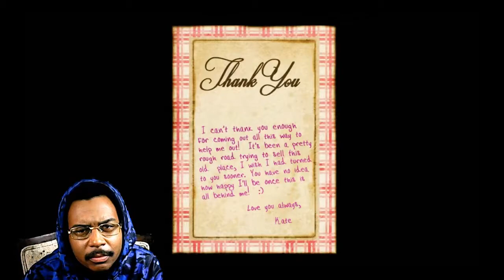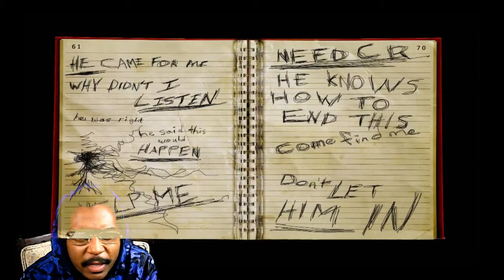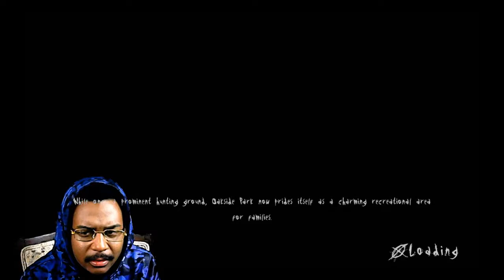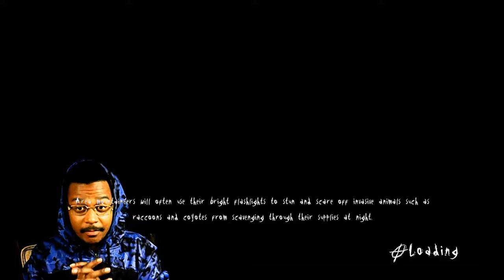I got a stalker!{slender man the new arrival gameplay}